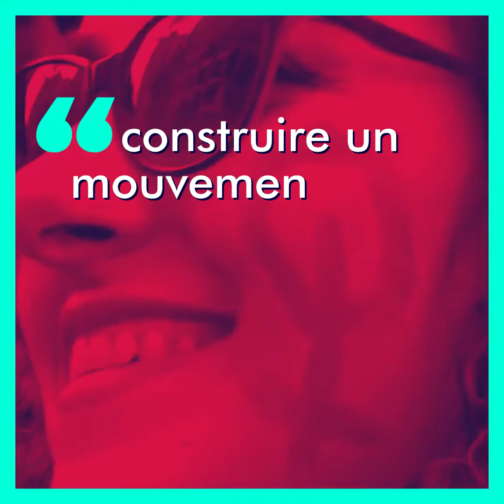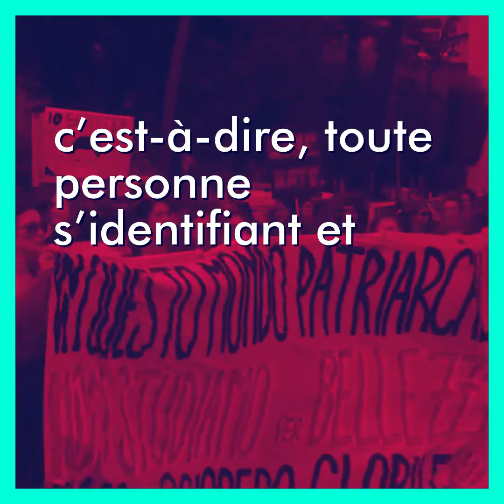Le top 5 des féminismes qui me brisent les ovaires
"Mon top 5 des féminismes qui me brisent les ovaires" par Louise.
Tout va bien : web ‪media ‪vidéo sur l'actu, le monde, tout ça. Bref où tout va bien quoi.
Crédits :
Présenté par Esperanzah! Festival
Speech : Louise Donnet
Image et montage : Nicolas Van Ruychevelt
Design et animation : Brice van Durme
Production : Jérôme Van Spring